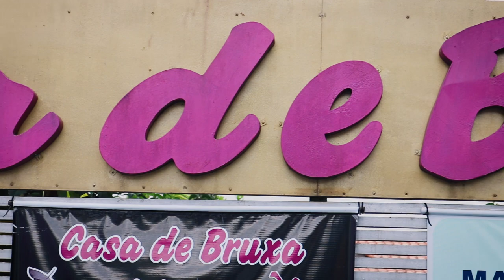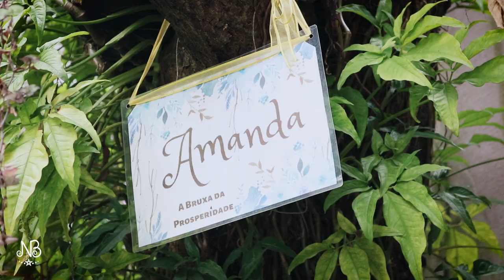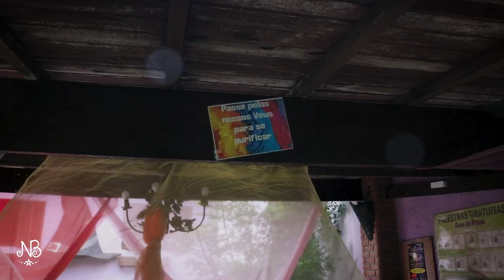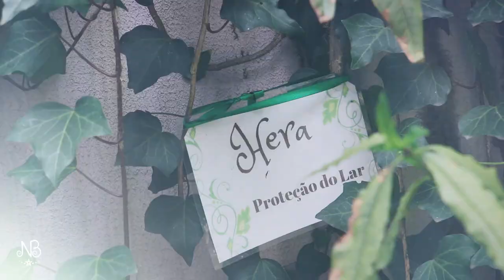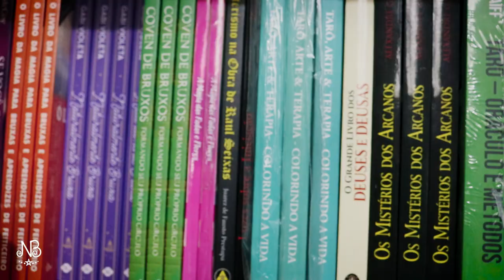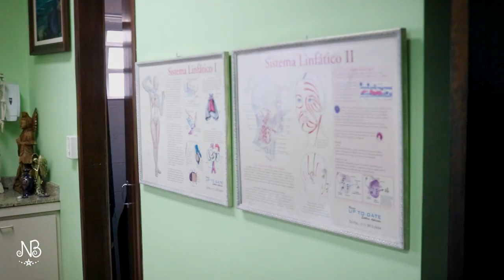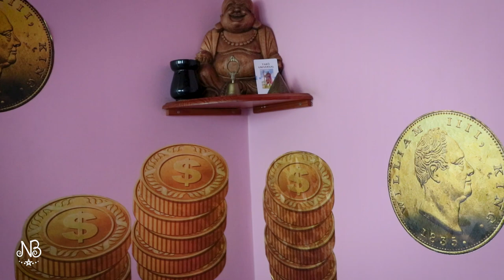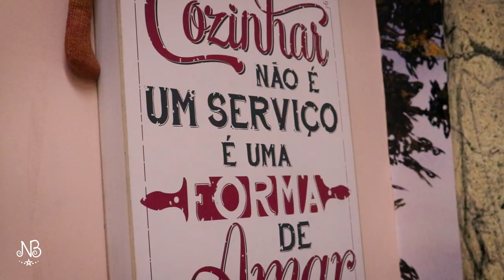Visitando a Casa de Bruxa - Parte 1 - Tour pela Casa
Muita gente me pergunta onde foi que eu estudei bruxaria natural, então eu decidi gravar um vídeo mostrando a universidade holística Casa de Bruxa. Ainda tive o grande prazer de fazer esse tour com a própria dona da Casa, a bruxa Tânia Gori! ✨

• Visite a Casa de Bruxa:
Rua das Figueiras, 2146 -
Bairro Campestre - Santo André - SP